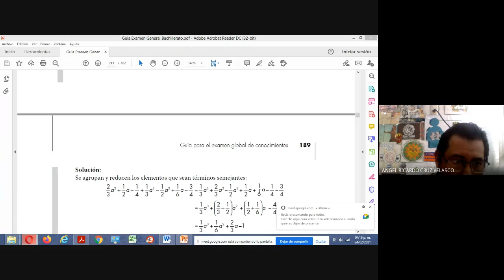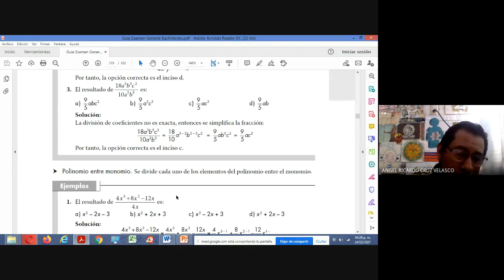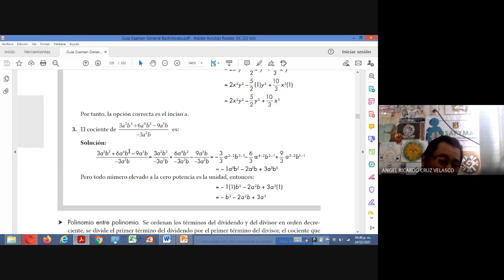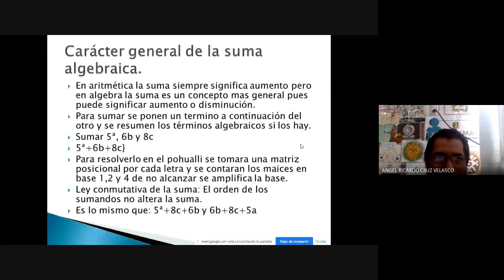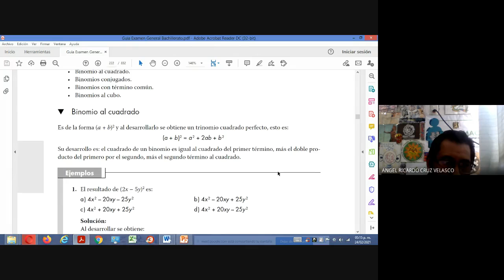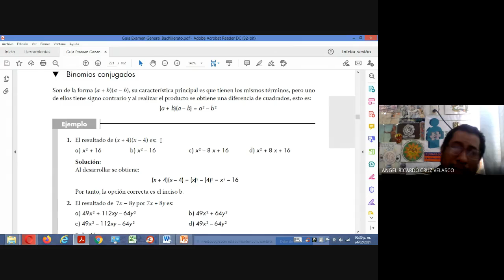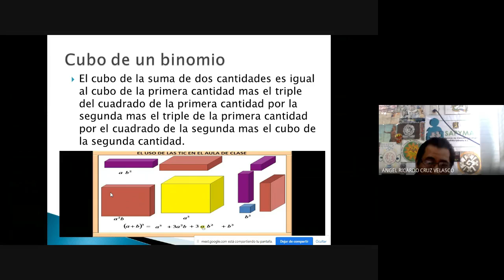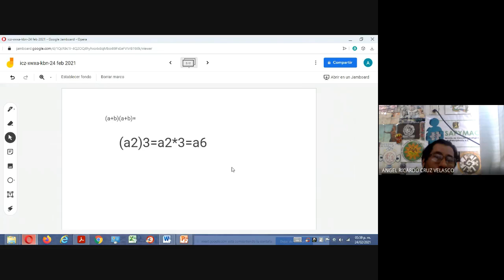DIVISIÓN DE POLINOMIOS Y PRODUCTOS NOTABLES CURSO COMIPEMS 2021